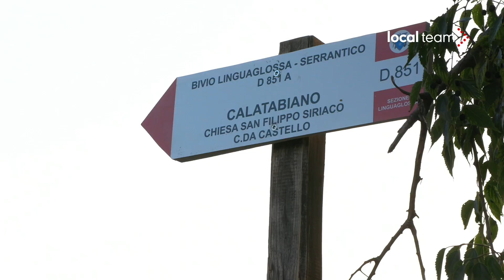Linguaglossa (CT), incidente canadair: riprendono ricerche dei piloti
Sono riprese alle prime luci dell'alba le operazioni di rilievo e ricerca dei piloti del Canadair 28 schiantatosi giovedì 27 ottobre nei pressi di Linguaglossa (Catania), durante lo spegnimento di un incendio boschivo. Strada del Pomiere chiusa alla circolazione per passaggio mezzi. Il rogo appare estinto.